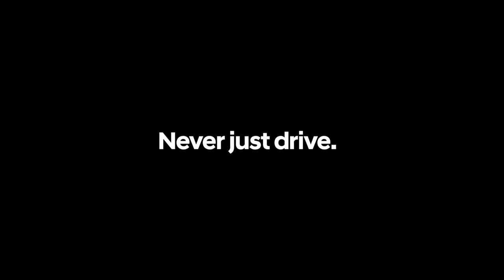Hyundai N - SportsmaNship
Actor/Actress : Thierry Neuville
Agency  : STUDIO PARANOID
Campaign : SportsmaNship
Advertiser : Hyundai N
Brand  : Hyundai N
Length  : 117 Seconds
Posted   : Jul 08, 2024

In this Movie Ad we’ll walk you through:
The "SportsmaNship" campaign by Hyundai N emphasizes the duality of the IONIQ 5 N, showcasing its high-performance capabilities on the racetrack while also highlighting its practicality and safety on city roads.

TIMESTAMPS :
00:00 Hyundai N - SportsmaNship
Plot :
The ad opens with an intense scene of a car overtaking on a narrow road, symbolizing the excitement of motorsports. As sand and particles sizzle during a track drift, the film captures the sportiness of the IONIQ 5 N through fast-paced editing and contrasting transitions. Abstract imagery with lens flares and low shutter effects on a dark track transitions smoothly to a stealthy vehicle navigating city streets.